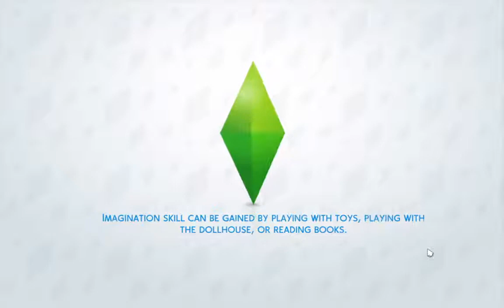Sims 4 || Total Drama All Stars - Part 13: Bush Baby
♡ Read Me ♡ {｡^◕‿◕^｡}

♡ What happened in this part: The two teams do the climbing wall challenge, with three Dandy Dragon members loosing, the Toxic Tyrants win the reward. As Scott got the reward last time, Duncan got the reward to visit his dear Courtney. The two then...get busy in a bush outside a cafe. What will happen next time on TOTAL DRAMA ALL STARS!

♡ Origin ID: arizona-teax
♡ Steam: fallen petals